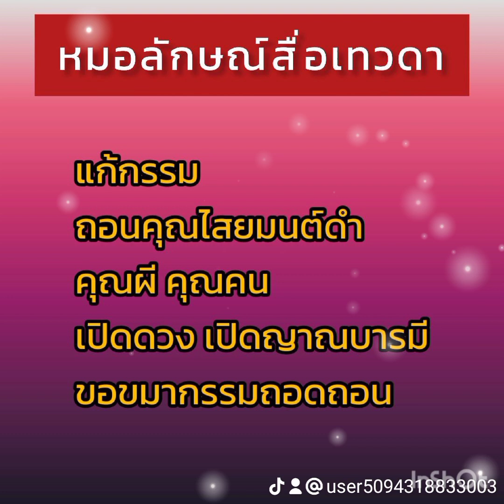ดูดวงกับหมอลักษณ์สื่อจิตสัมผัส พลังงานบ่งบอกอะไร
ID line yui559231